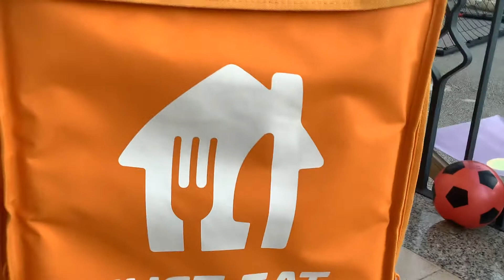Borsone Just Eat